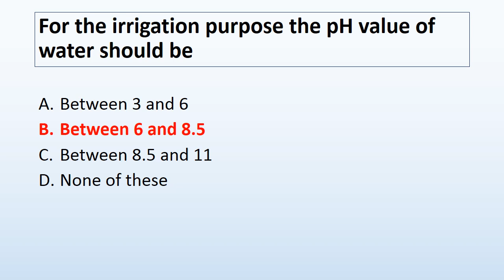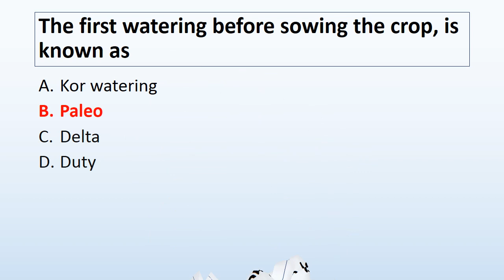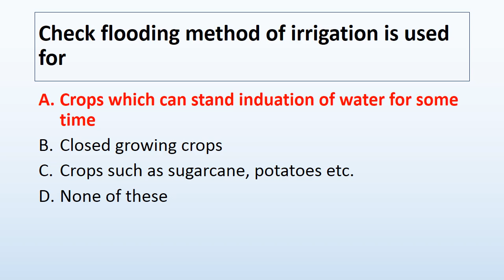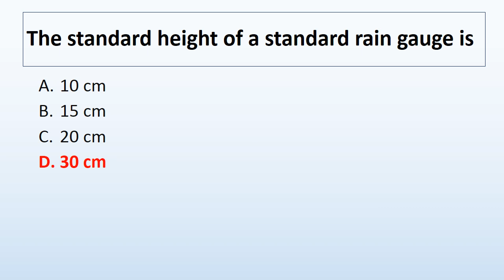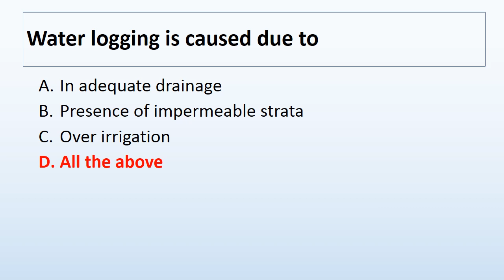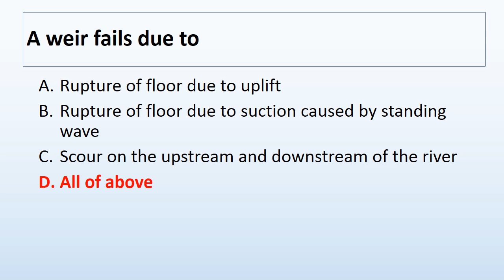IRRIGATION ENGINEERING MCQ, PART 2, IRRIGATION ENGINEERING 30 MCQ WITH ANSWER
The process of artifically supplying water to soil for raising crops is called Irrigation. It includes the engineering of controlling and harnessing the various natural sources of water by the  construction of dams, canals, and finally distributing the water to the agricultural field

This video helps you by providing most important multiple choice questions with answer and photogrAphs which are asked in competitive exams for junior engineer and other exams.

TAKE A ONLINE QUIZ OF QUESTIONS WE HAVE DISCUSSED ABOVE
SOME MORE LINKS OF ONLINE TESTS

KEEP WATCHING CIVIL ENGINEERING BASIC

INFORM ME IF YOU THINK MY ANSWER IS WRONG.